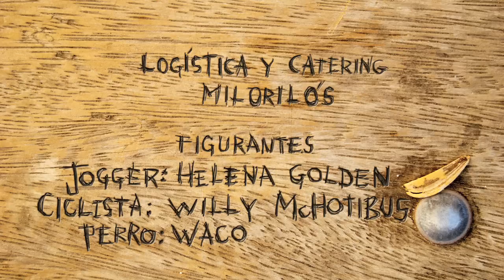Entre Pipas: Corte de manzana. 1X04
Una manzana vale más que mil palabras...